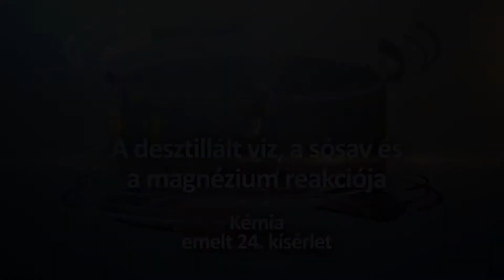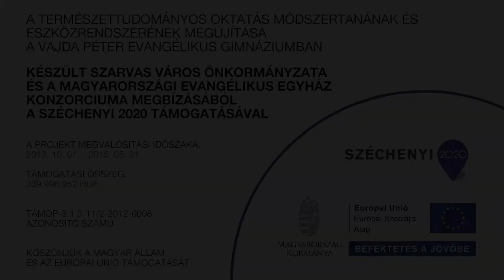KEMIA - A desztillált viz, a sósav és a magnézium reakciója